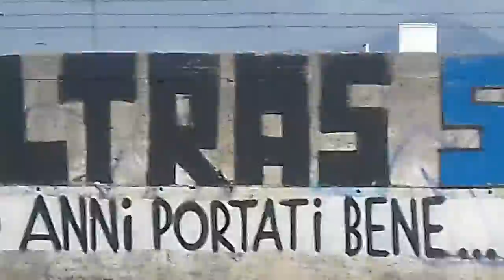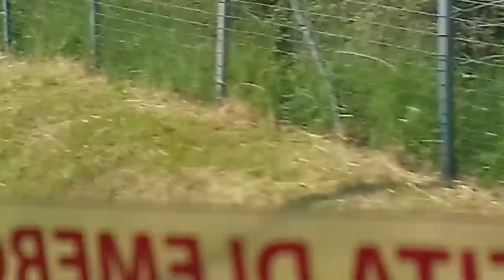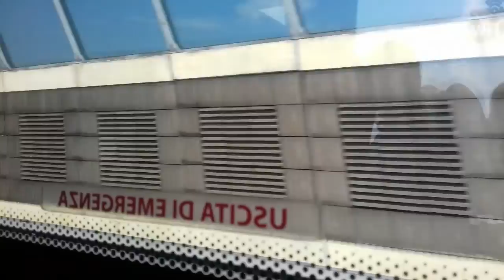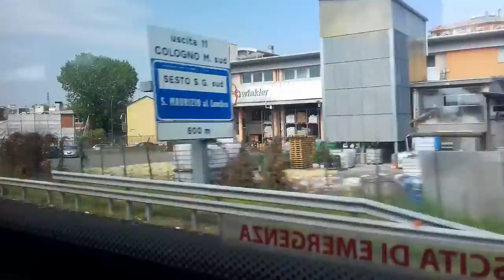BUS BERGAMO-MILANO...PRIMA PARTE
Il tragitto che mi ha portato da BERGAMO a MILANO nella vacanza che ho fatto a PASQUA...VARY ALL KOMAND ragazzi...